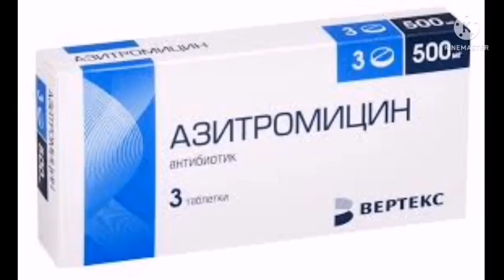Azimak azitromicina haqida siz bilmagan ma'lumot